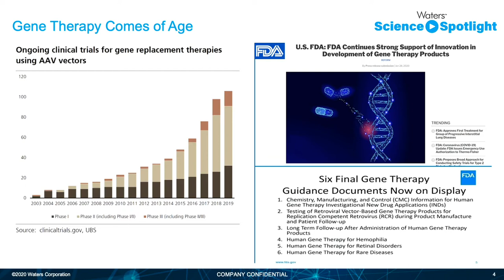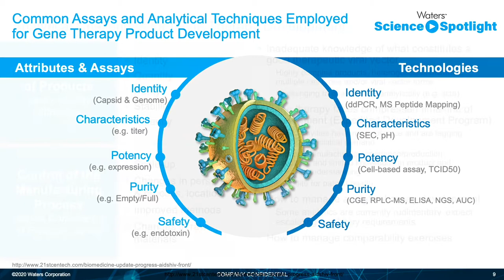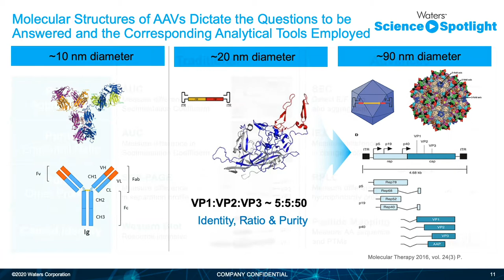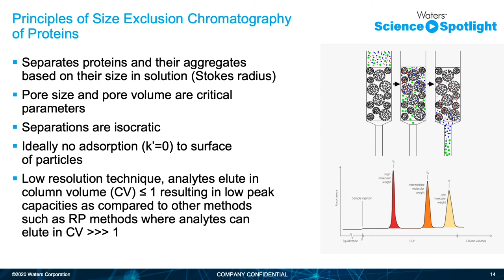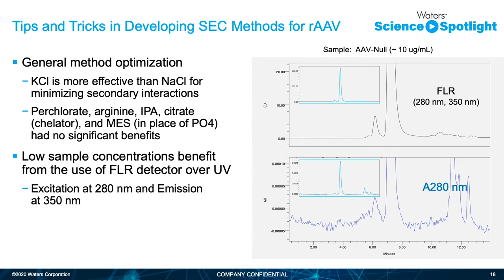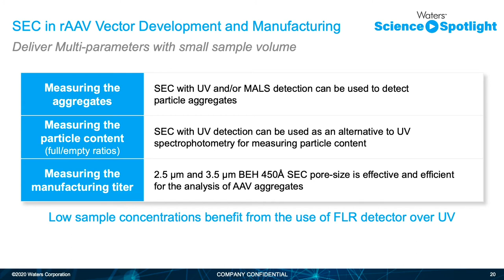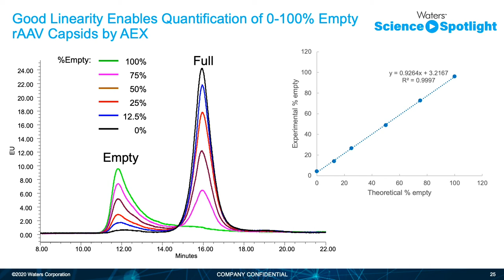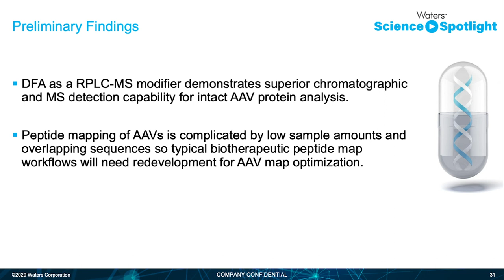Advances in Separation and Analysis of Adeno Associated Virus (AAV) Vectors | Science Spotlight - Ep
Waters Science Spotlight is an on-demand series providing condensed webinar information on current liquid chromatography topics. Episode 7 discusses advances in separation and analysis of Adeno Associated Virus (AAV) Vectors.